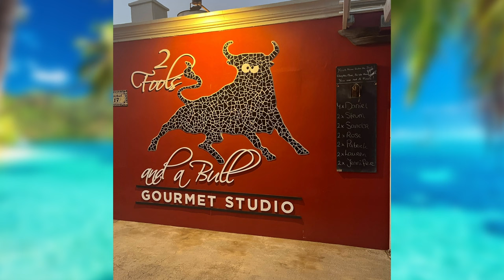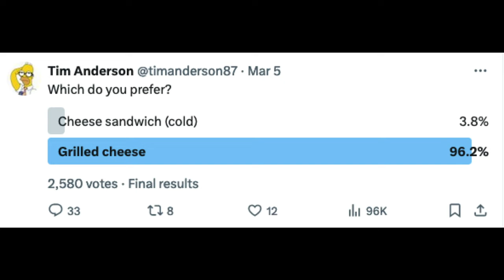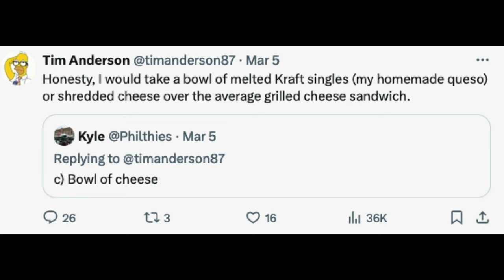Cust Corner 48 — Blind Menus, Chicken Wing Flavor Rankings, Grilled vs Cold Cheese Sandwich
Pat Mayo, Tim Anderson & Garion Thorne hit all the things bothering Cust recently in the 48th instalment of… CUST CORNER!

SHOW INDEX

00:00 Intro
1:55 Travel to Same Place/All Inclusive
19:49 Blind Meal Tasting
32:54 Grilled vs Cold Cheese Sandwich
41:51 Travel Tips
50:46 Chicken Wing Flavor Rankings
59:31 Mall Routines/Food Courts
1:08:13 Oscar/Sports start time
1:11:41 When should Super Bowl Start